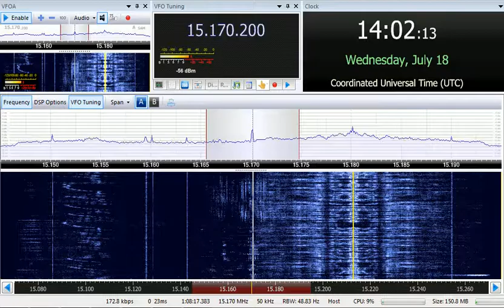18 07 2018 Adventist World Radio in Sinhala to SoAs 1400 on 15170 Talata Volonondry